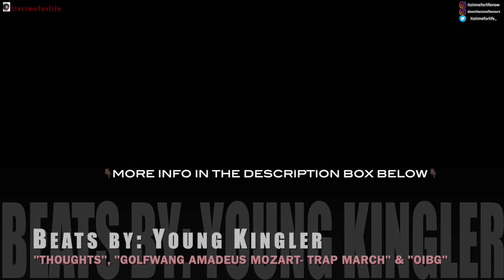QUALON AND SHAVEL | Love After Lockup S03E08 Love Don't Cost a Ring | REVIEW| Itstimeforlife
DAILY VIDEOS - Qualon and Shavel... Even their moms think they are using each other. I can't figure this couple out... Will they make it.. Who knows!?

|||   NEW VIDEO'S EVERY DAY!   |||

E D I T I N G :
FCPX